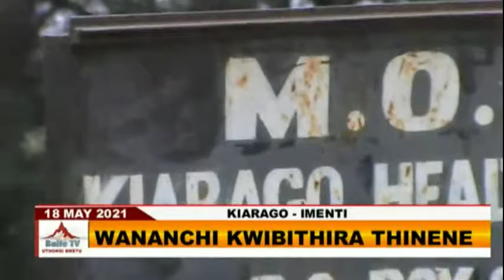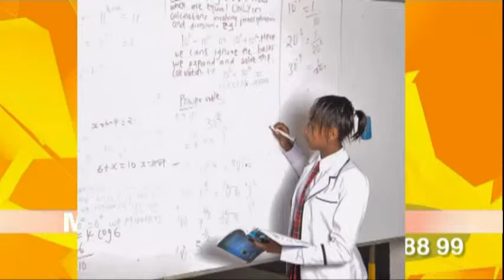KAWIRA MWANGAZA - EMPOWERING COMMUNITY DEVELOPMENT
EHANCING COMMUNITY LED INITIATIVES